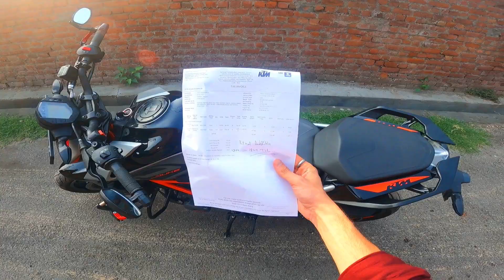Duke 250 2nd free service cost ?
Shahid Malik presents 👊

 vlog : july

Bike : KTM 250 Duke bs6